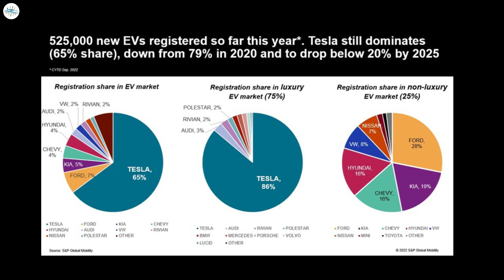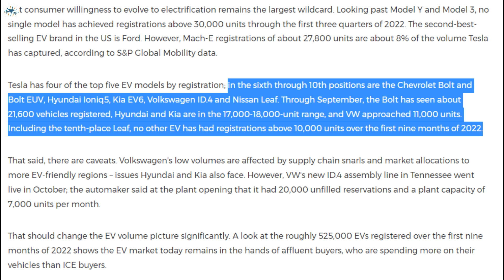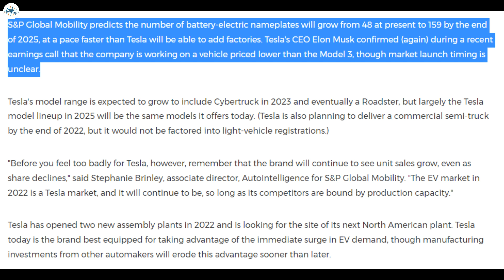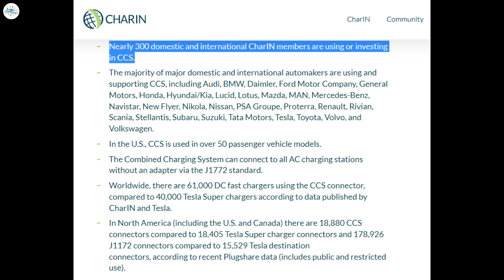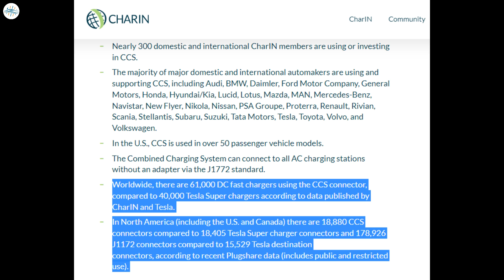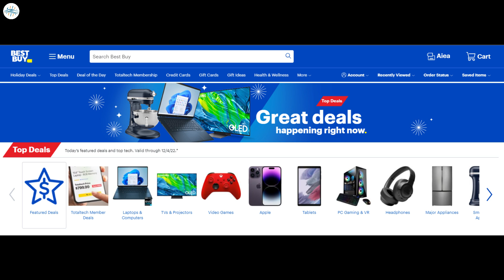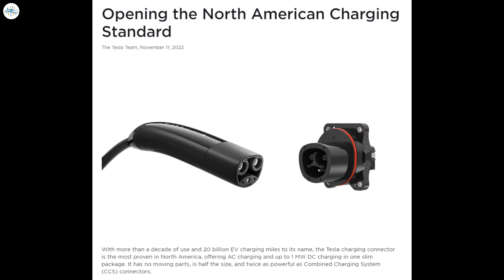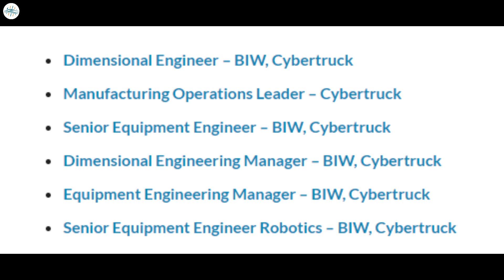Tesla Expands It's Home Charging Solution & More Updates!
Tesla’s U.S. market share is being challenged by more affordable options

Tesla’s North American Charging Standard proposal gets stern CharIN response

Tesla Wall Connector chargers now available on Best Buy

Tesla posts more Cybertruck production jobs